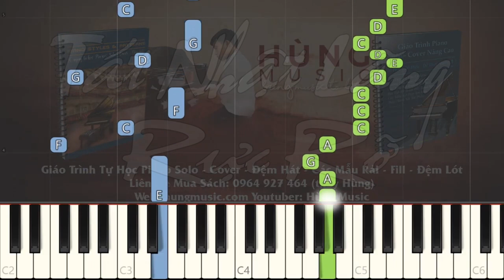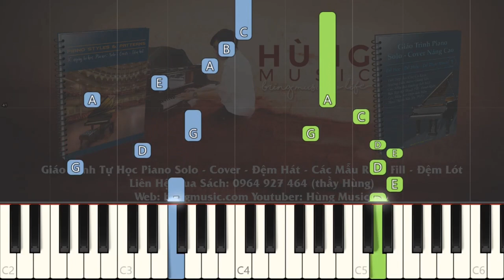[Top Tik Tok Piano] Tát Nhật Lãng Rực Rỡ Piano - Hùng Music